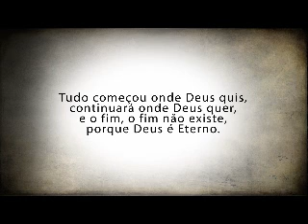Casamento Gabriel e Lorena 27/11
Vídeo passado no casamento de Gabriel e Lorena no Bola de Neve, Salvador-BA, em 27/11/2010